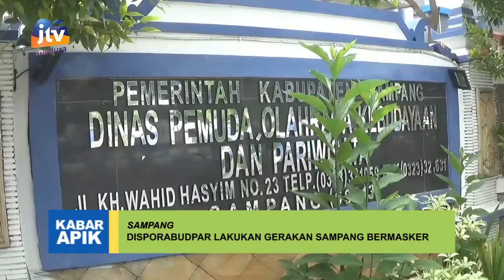Disporabudpar Lakukan Gerakan Sampang Bermasker